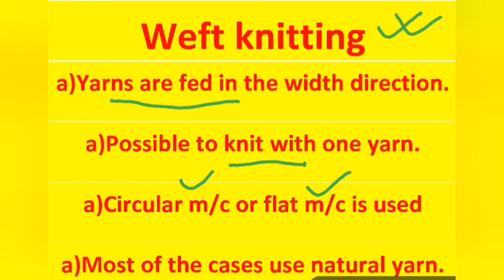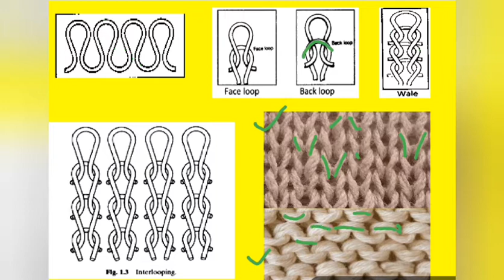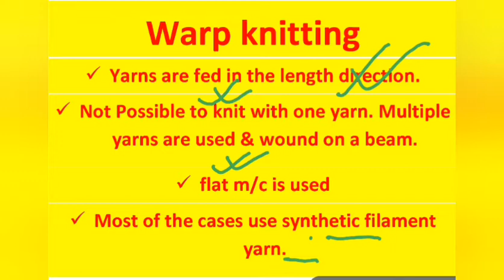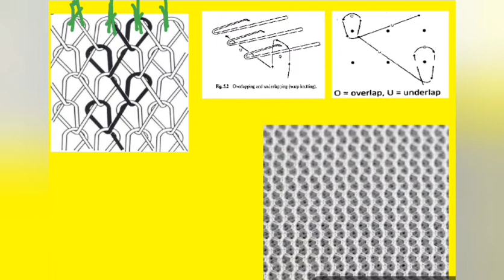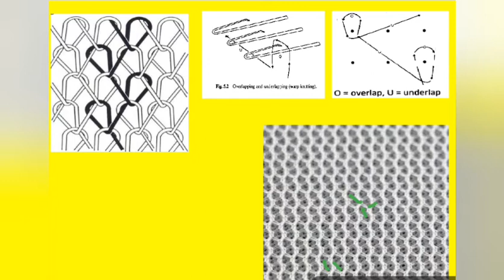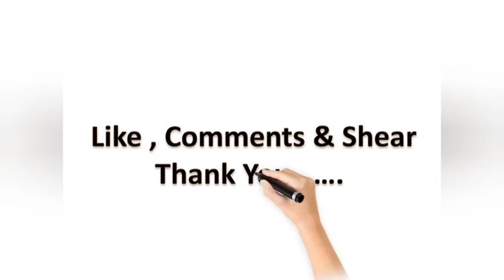weft knitting & warp knitting | weaving| Fabric Manufacturing| Garments manufacturing|yarn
ধন্যবাদ। textile basic knowledge bangla weft knitting & warp knitting weaving knitting dyeing marchandising basictextileknowledge what is weaving#textile generalknowledge#count#gsm#fabric#cloth knitting basic
knitting machine
knitting for begineers knitting basic,
knitting machine,
knitting for begineers